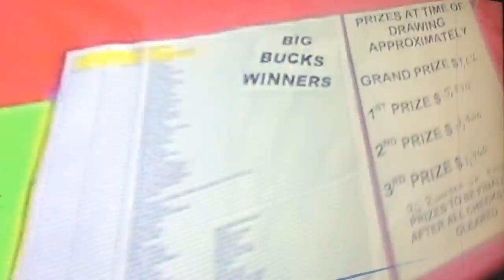2018 Carnival Commercial